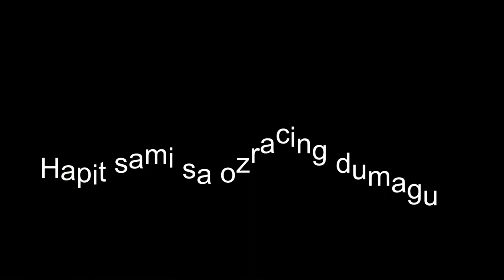Super Serow ,pick up sa dumaguete